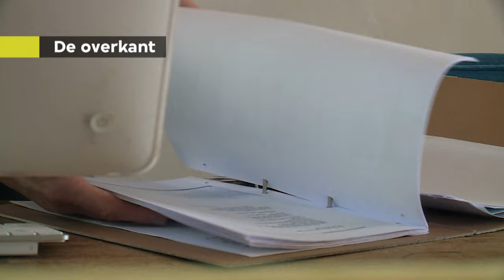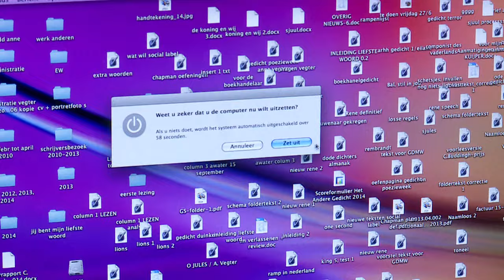DichterBij Anne Vegter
Elke dag gaat Anne Vegter samen met haar iMac op zoek naar de beste werkplek in huis.

DichterBij is een serie over eigentijdse Vlaamse en Nederlandse dichters. De filmpjes zijn bonbonnetjes met twee heerlijke smaken: een gedicht en een schets uit het dagelijks leven van de dichter. Smul ze!

Iedere maandag verschijnt er op dit VPRO Poëzie-kanaal een nieuwe aflevering van DichterBij.

Alles over schrijvers, poëzie en literatuur bij de VPRO vind je op